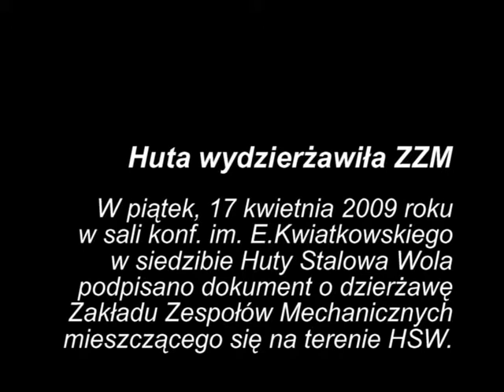Huta Stalowa Wola wydzierżawiła ZZM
W piątek, 17 kwietnia 2009 roku w sali konferencyjnej im. Eugeniusza Kwiatkowskiego w siedzibie Huty Stalowa Wola podpisano dokument o dzierżawę Zakładu Zespołów Mechanicznych mieszczącego się na terenie HSW.

Podpisy pod dokumentami złożyli: Anna Brzozowska - syndyk masy upadłościowej, Jacek Hernet - dyrektor finansowy HSW, Mirosław Sroka - dyrektor operacyjny do spraw logistyki i produkcji Huty Stalowa Wola, mecenas Henryk Szymczak, Mariusz Kwiatkowski - pełnomocnik oraz Andrzej Uba - notariusz.